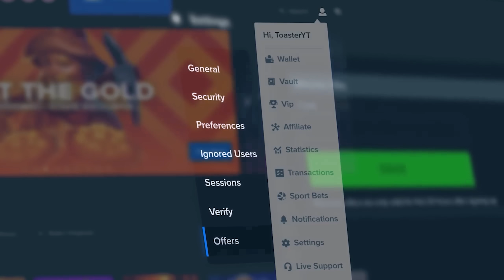HUGE FRUIT PARTY BONUS BUY SESSION!!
today we're on fruit party for some huge bonus buys! i hope you guys like this video. we did a lot of bonus buys today and hopefully we can hit some good wins! fruit party is a really volatile slot so maybe we'll get lucky!